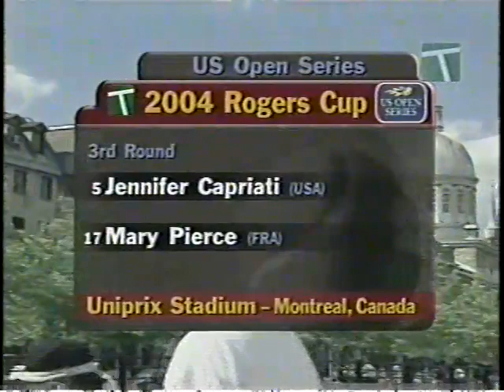Jennifer Capriati vs Mary Pierce, 2004 Canadian Open, 3rd Round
Battle of the big-babe tennis, Mary Pierce's hard-hitting shots fall right into Jennifer Capriati's wheelhouse and clobbers the balls back.  Pierce either gets rushed or is too slow to chase the shots that come ripping back.